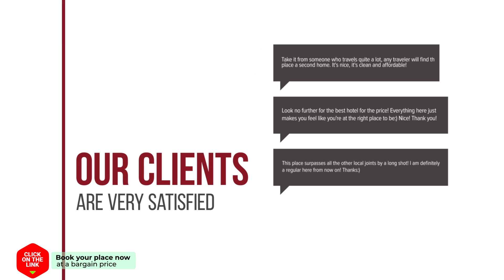1 bedroom apartment in Paraiso del Sur hotel review | Hotels in Adeje | Spain Hotels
1 bedroom apartment in Paraiso del Sur hotel review | Hotels in Adeje | Spain Hotels.

1 bedroom apartment in Paraiso del Sur hotel video review. Hotels in Adeje, european 3 stars hotels.